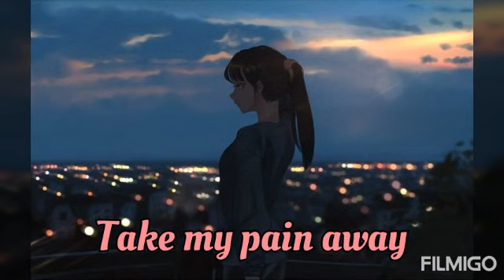[Nightcore] - Alone - Alan Walker - (Lyrics)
🎶Song: Alone
🎤Original artist: Alan Walker

Anime/Game:??
Picture artist:?